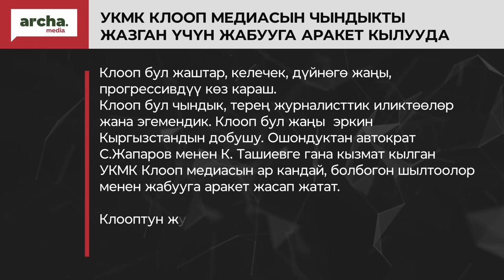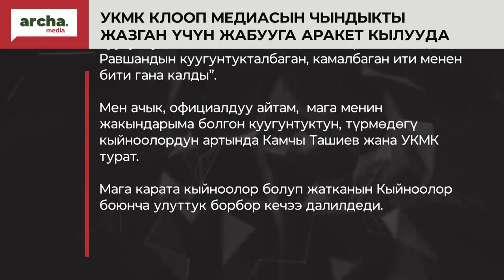Клоопту чындык жазганы үчүн жапканы жатышат.Басылманы жабуу аракети боюнча Р.Жээнбековдун билдирүүсү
УКМК Клооп медиасын чындыкты жазган үчүн жабууга аракет кылууда

Клооп бул жаштар, келечек, дүйнөгө жаңы, прогрессивдүү көз караш.
Клооп бул чындык, терең журналисттик иликтөөлөр жана эгемендик. Клооп бул жаңы  эркин Кыргызстандын добушу. Ошондуктан автократ С.Жапаров менен К. Ташиевге гана кызмат кылган УКМК Клооп медиасын ар кандай, болбогон шылтоолор менен жабууга аракет жасап жатат.

Клооптун журналисттеринин,  менин жана көптөгөн прогрессивдүү эгемен жарандардын атынан жылдар бою аңдып, угуп, провакация жасап жүргөн УКМК эми “Равшан Жээнбековду кыйнаган жокпуз, силер жалган маалымат таратып атасыңар” деп Клоопту жабууга болгон аракети акылга сыйбаган кадам.

Камчыбек Ташиев башында турган УКМК менин үй-бүлө мүчөлөрүмө, жакындарыма жана саясатка эч тиешеси жок досторума  чейин кылмыш иштерин ачып куугунтуктап келет. Азимбек Бекназароа айткандай, “ Равшандын куугунтукталбаган, камалбаган ити менен бити гана калды”.

Мен ачык, официалдуу айтам,  мага менин жакындарыма болгон куугунтуктун, түрмөдөгү кыйноолордун артында Камчы Ташиев жана УКМК турат.

Мага карата кыйноолор болуп жатканын Кыйноолор боюнча улуттук борбор кечээ далилдеди.

Мен, А. Бекназаров, К.Кадыров жана Ж. Молдокматов ооруларыбызга карабастан сыз, нымдуу жертөлөдө камалып жатканыбыз чындык.
 Бул басымдын, кыйноонун артында К.Ташиев турарын биз Кемпир-Абадчылар ачык эле айтып келебиз. Ал эми Клооп болгону биздин сөзүбүздү, чындыкты жазды.

УКМК эч качан Клооптун оозун жаба албайт. Себеби Клооп бул эркиндик, чындык, жаштык жана келечек.

С. Жапаровдун саясий оппоненти, саясий туткун Равшан Жээнбеков.
СИЗО №1
08.08.23